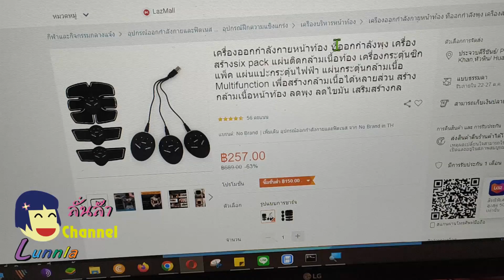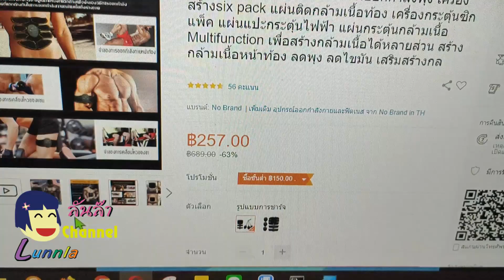รีวิว เครื่องกระตุ้นกล้ามเนื้อ ได้ผลหรือเปล่ายังไม่รู้ แต่ สาย M น่าจะชอบมันฟินเหลือเกิน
รีวิวเครื่องกระต้นกล้ามเนื้อที่เขาบอกว่ามันจะสามารถช่วยกระตุ้นการทำงานของกล้ามเนื้อให้แข็งแรงเหมือนกับการออกกำลังกาายโดยที่เราไม่ต้องออกกำลังกาย ได้ จะได้ผลหรือเปล่าไม่รู้  แต่มันสนุกแปลก ๆ  อาการกระตุกจากการโดนช็อต เกือบจะเจ็บแต่ก็ไม่เจ็บ  ฟินบอกไม่ถูก  เอ๊ะหรือเราจะเป็น ลัทธิ M หว่ะ